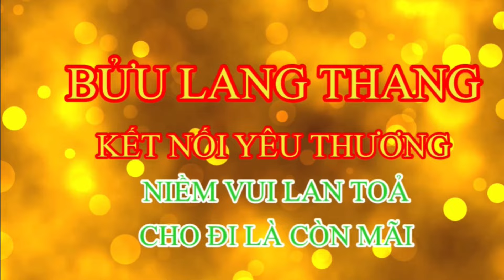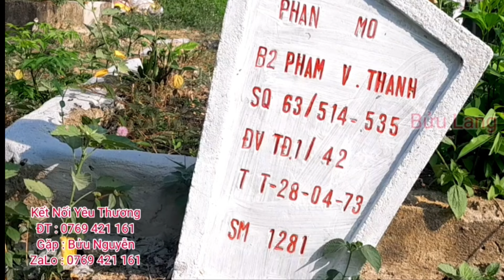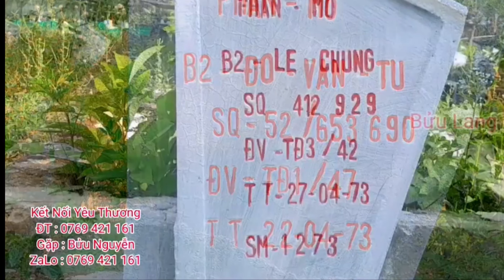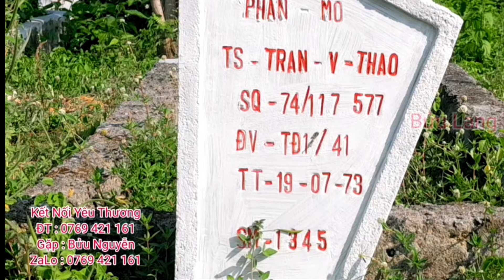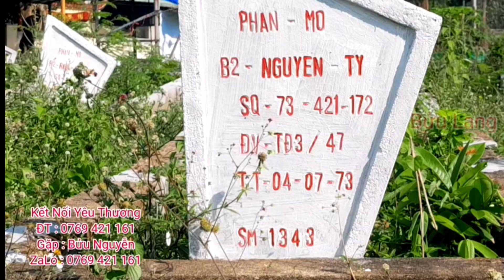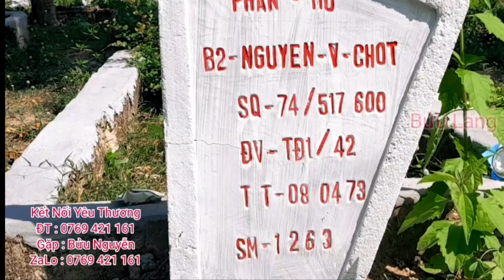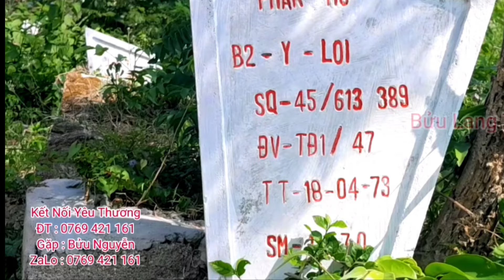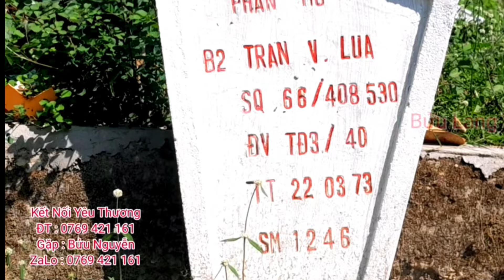Danh Sách Tử Sĩ Tử Trận Năm 1973 Được Chôn Cất Tại Nghĩa Trang Sư Đoàn 22 BB Tại Quy Nhơn P4